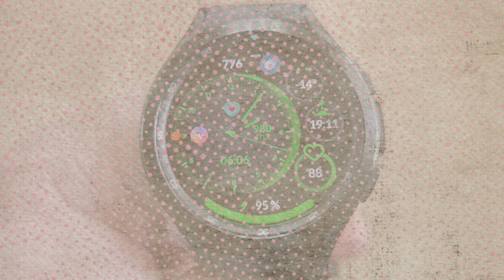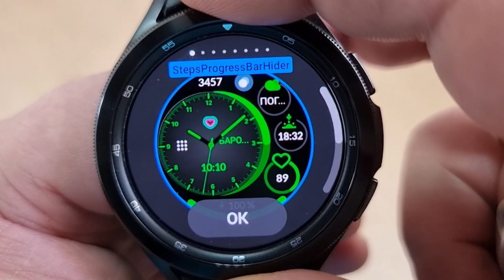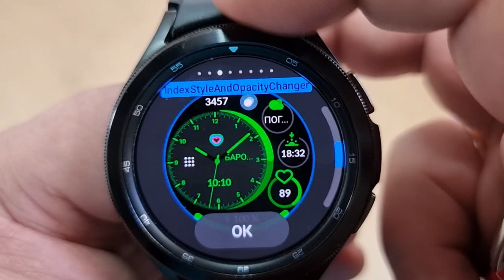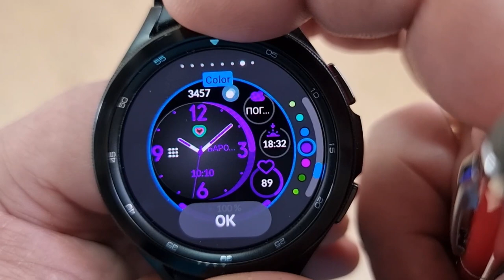[DW] Glass Watch Two циферблат для Galaxy Wath 4 и часов на WearOS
Поддержка канала
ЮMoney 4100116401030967